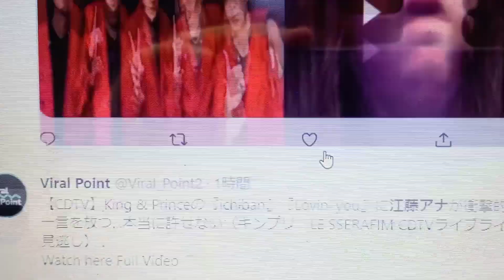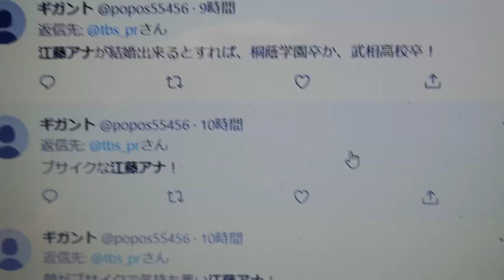【CDTV】LE SSERAFlM『Blue Flame』に江藤アナがとんでもない一言を放つ(ルセラフィム 江藤アナ ガラム CDTV ライブ 見逃し)